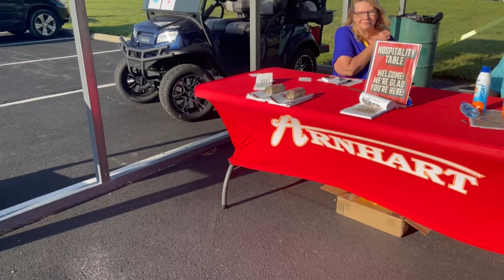2023 Arnhart Summer Celebration!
Here is a quick highlight reel from the Arnhart Baptist Summer Celebration on June 25, 2023!
Check out more photos and event details on the Arnhart Facebook Page.